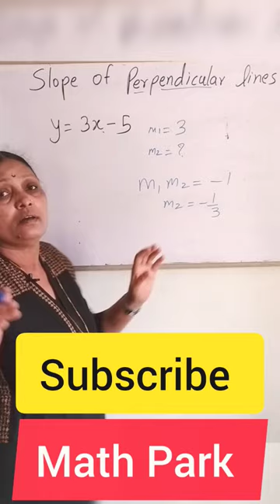How to find slope of a line perpendicular to given line?